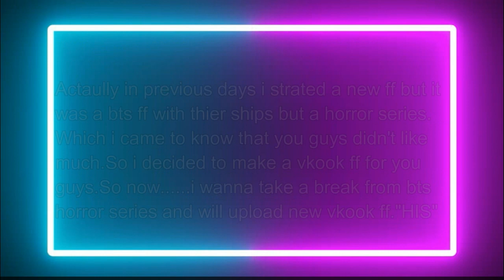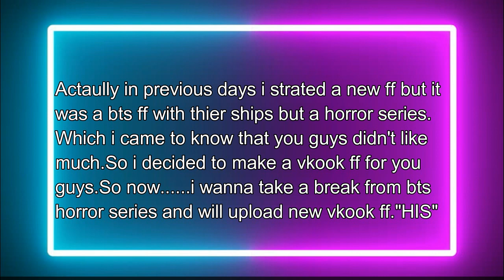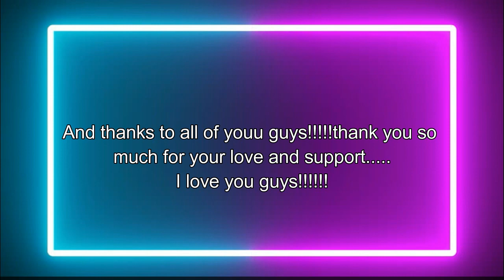AN IMPORTANT ANNOUNCEMENT........................